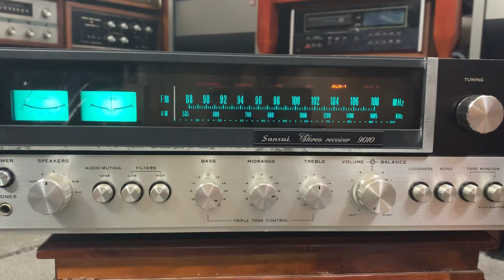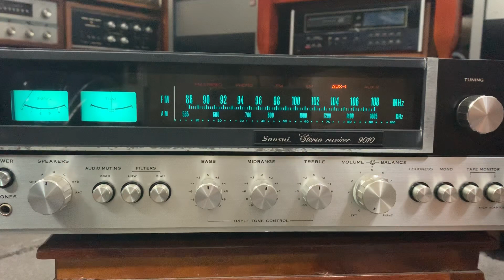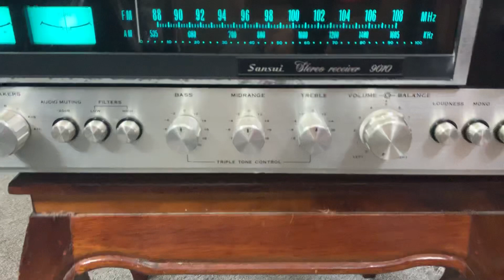Hàng độc hiếm, mà còn như mới sản xuất nữa chứ.SANSUI 9010.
Hàng độc hiếm ae ơi.
SANSUI 9010 là đàn anh của 881 : size lớn, nguồn to hơn.
Tình trạng zin nguyên bản a z.
Mời ae xem clip chi tiết nhé.

*** LƯU Ý : ae chuyển khoản sẽ chuyển hàng trong ngày... em xin phép KHÔNG SHIP C.O.D nhé.